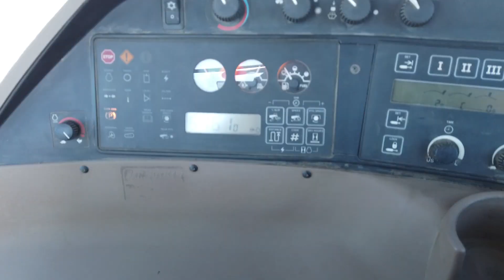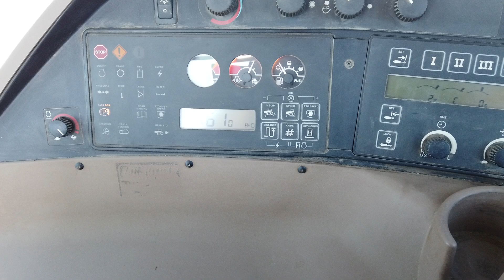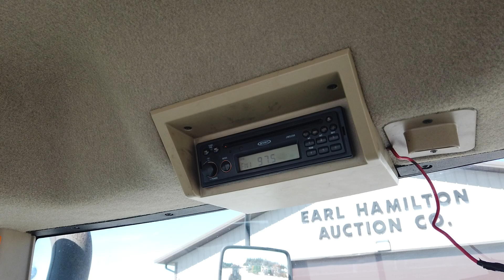1400 1999 JD 8400T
1999 John Deere 8400T Tractor, 24" Tracks, 6,760 Hours, Tiger Lighting Installed 2019, New Water Pump Installed 200 Hours Ago